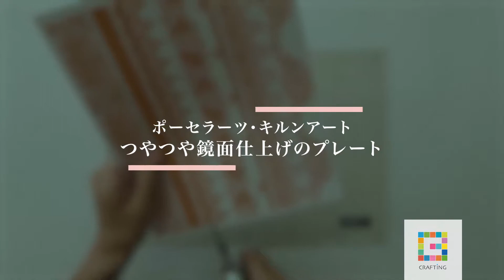ツヤツヤ鏡面仕上げのプレートコース ｜ポーセラーツ＆キルンアート CRAFTING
ポーセラーツ　ツヤツヤ鏡面仕上げのプレートコース
「鏡のようにツヤツヤにムラなく仕上がる金彩の塗り方」「金下転写紙の特徴や活かし方」をお伝えします。
きれいに仕上げるのが難しい金彩の全面塗りですが、ちょっとしたコツでムラや筆の刷毛目のない美しい金彩に仕上げることができるので是非挑戦してみましょう！

【CRAFTINGについて】
動画を見ながらハンドメイドを学べる通信講座サービスです。分からない所は担当講師やプロのスタッフへ質問できます！気軽に小物を作って楽しみたい方から、資格を取得してお教室を開校したい方まで楽しんで手づくりを学べる環境をご提供します。